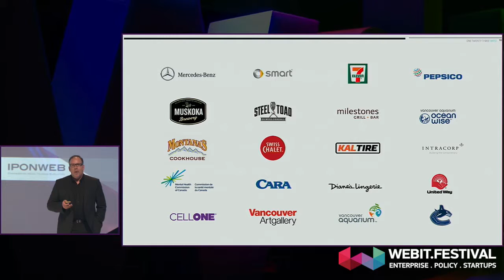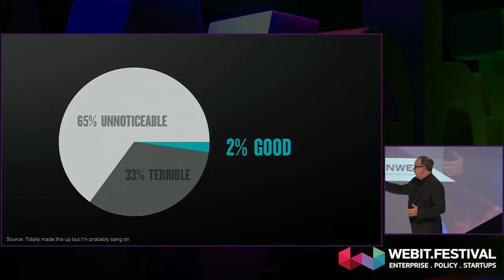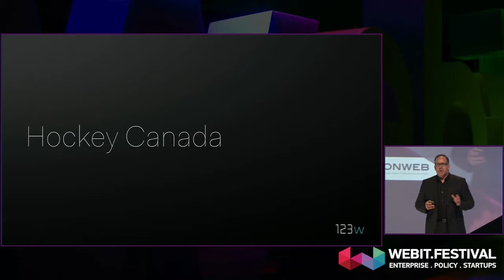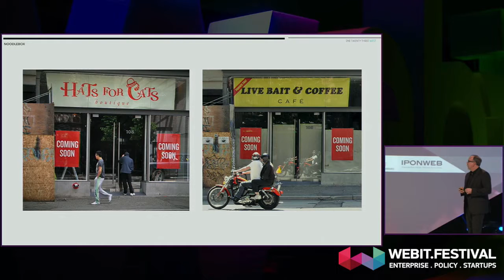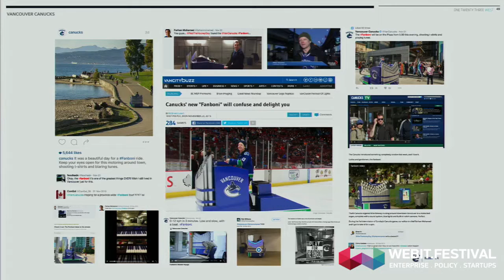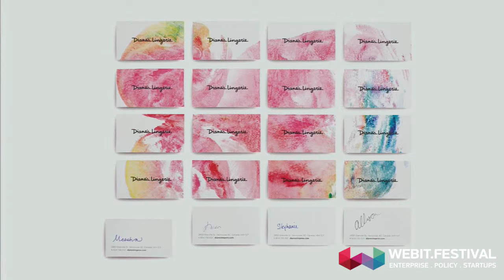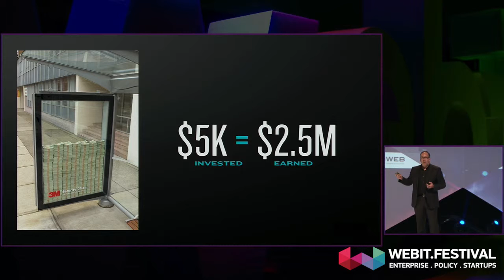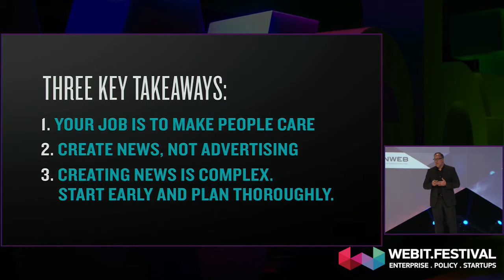Scot Keith - Founder President & CEO, 123west | Webit.Festival 2016